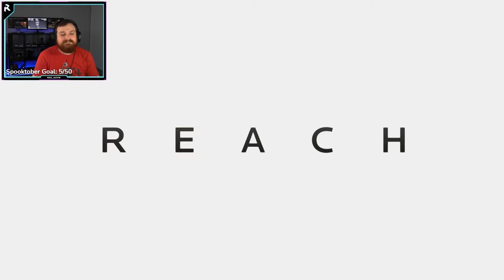Halo Reach Campaign - Part 1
Thomas and I face the Covenant attacking Reach on Legendary! His first time, but there are still a few things I don't remember form my last legendary playthrough XD